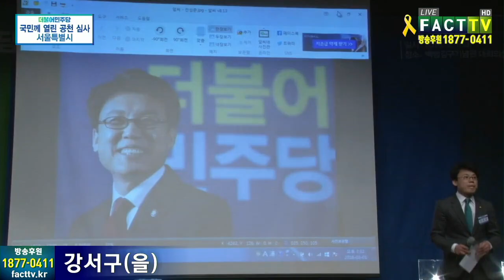진성준의원(서울 강서을) 더불어민주당 공천 면접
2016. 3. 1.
백범기념관 대회의실에서 더불어민주당 강서을 공천 면접이 있었습니다.
진성준 의원의 3분 발언과 질의응답 동영상입니다.